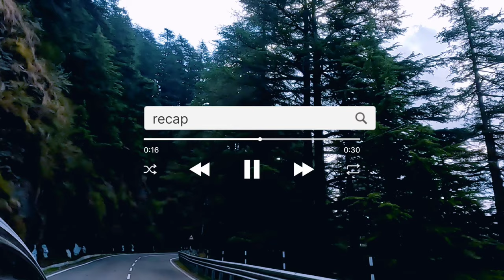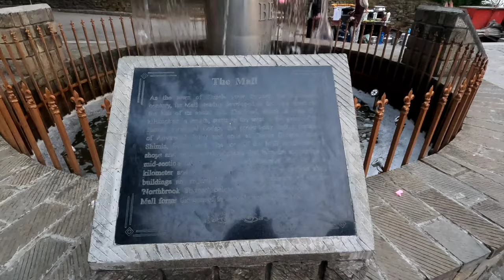The Ridge, Mall Road, SHIMLA / One Place, Four Attraction, Complete details 2023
We travelled from Kolkata to Kalka, then Kalka to Shimla, those two vlogs are already live on my channel.
this video is about the Shimla day 2 of our family trip We went to explore the Mall road.  It's our first Himachal Pradesh tour, we are excited.
please do watch the video till the end, like the video!

the Ridge
the mall road
the mall road Shimla
the Christ Church
the jakhu Temple
evening in Shimla
mall road information
complete details of ridge
shimla tourist places
shimla travel
Himachal Pradesh series
travel series
Jakhu Temple
Kali badi shimla
the main attraction mall road
what's there in Mall road Shimla
all details of ridge, shimla